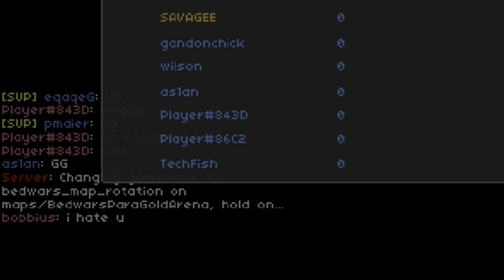Play 『Lurkers.io』in 2 Minute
lurkers.io
rate is on iogames.space \(￣︶￣*\))